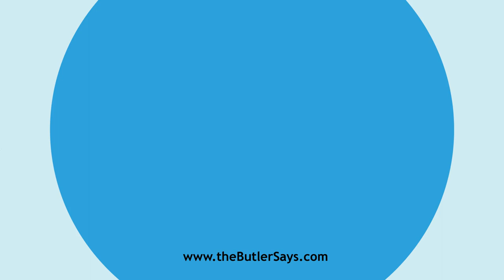Learn how to say this word: "Asperifoliate"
This is the definition of "Asperifoliate":
a.  Alt. of Asperifolious